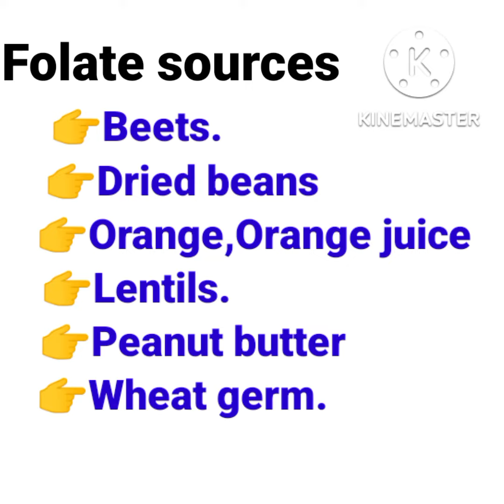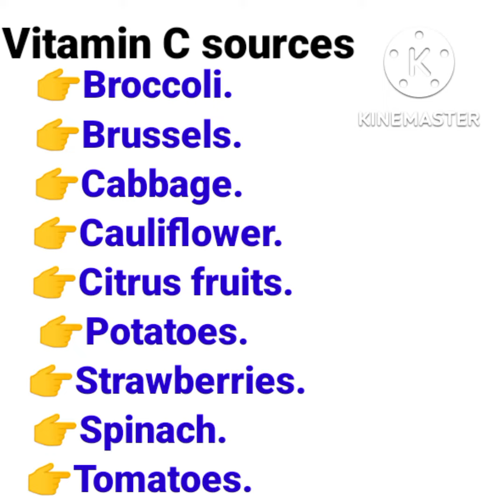Sources of VitaminsA,B,C,D,E,K/Main sources of Vitamins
Video from Drx💊🩹💉
hello friends. this video is on the bases of vitamin's sources in which you take knowledge about the sources of Vitamins.
By seeing this video you can know how we can get which vitamin from which type of food, fruit and vegetables.
All types of fruits and vegetables,grains,cereals,milk and non veg food. completes our requirement of vitamins of our body .